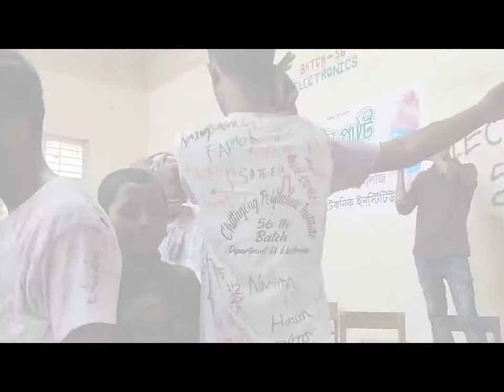Rag day special || 56th batch ||Electronics Technology || Chittagong Polytechnic Institute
College life er sesh muhurto,onk mijja chilo dinti,sby ke onk miss korbo.